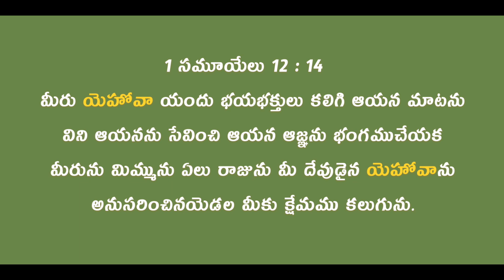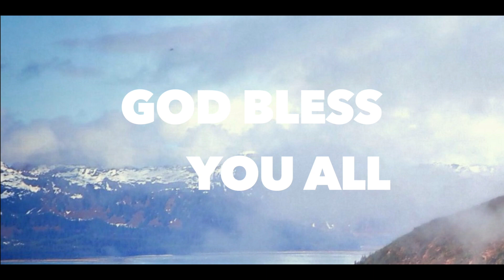Daily Bible Message 12.04.2022 | Samuel I 1 సమూయేలు Chapter 12 Verse 14